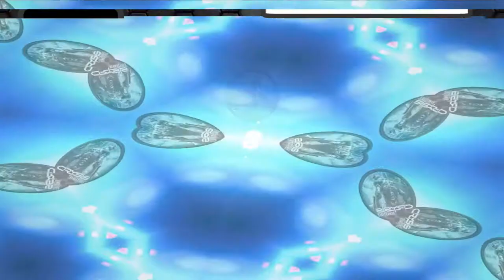[#16] Crysis Multiplayer 2021 - Gameplay - PL Commentary - information, announcement of the special